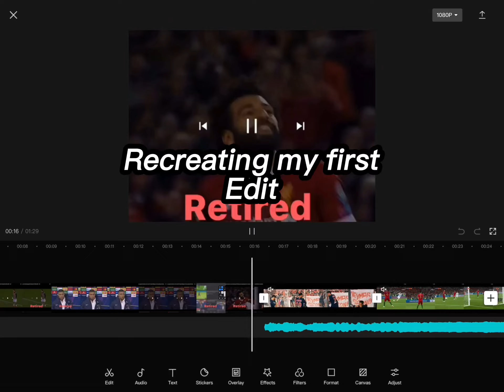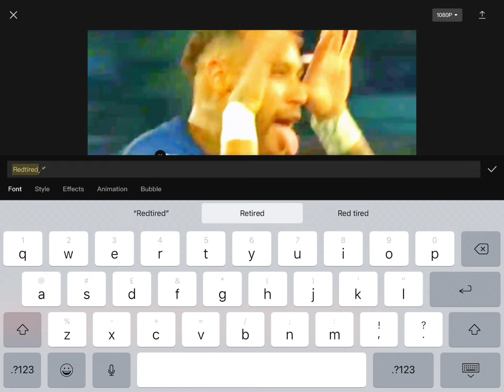Recreating My First Edit🤣😁